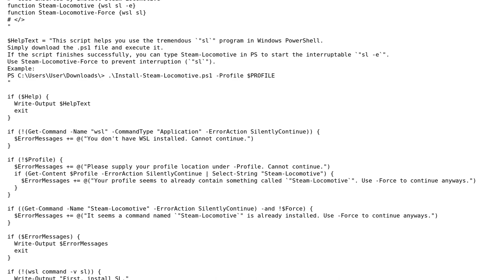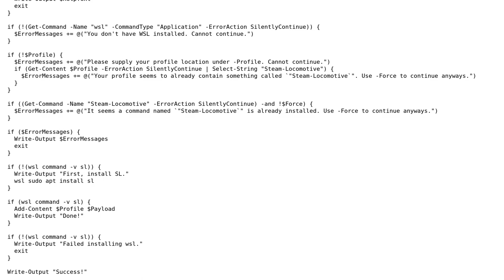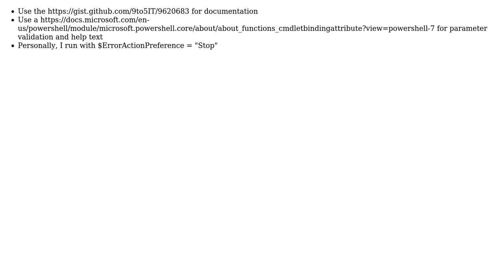Code Review: Is this powershell code to install the linux sl command to PowerShell good?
With thanks & praise to God, and with thanks to the many people who have made this project possible! | Content (except music & images) licensed under CC BY-SA | Music | Images & others | With thanks to user schuelermine user Martin K and the Stack Exchange Network Trademarks are property of their respective owners. You are responsible for your own actions.